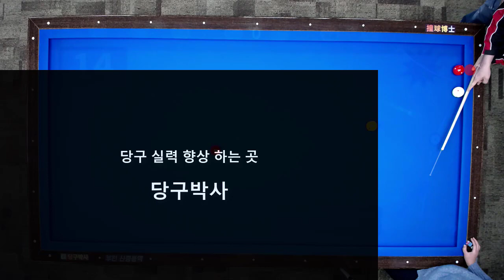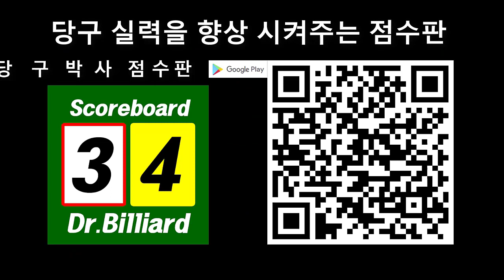당구 4구 1뱅크 걸어치기 쉽게 치는 계산법 (기본 원리)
1뱅크 걸어치기 계산법의 기본 원리와 적용시 주의사항을 쉽게 알려드립니다.

당구박사 당구점수판 2022년 12월까지만 13000원에 다운로드 가능합니다

BPS란?